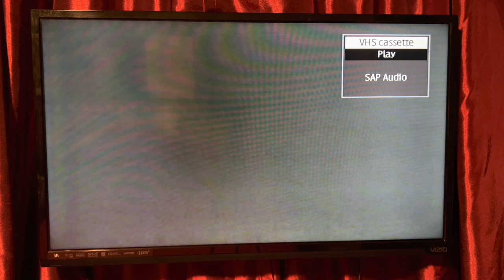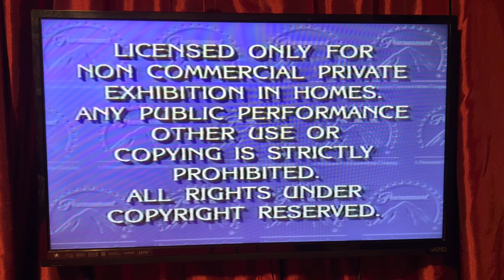Opening to It’s the Easter Beagle, Charlie Brown 1996 VHS (1997 Reprint)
Here’s the order:
1. Peanuts videos promo
2. Paramount Feature Presentation bumper / Warning screen
3. Paramount logo
That’s it.
Week and Year Code: 6th week of 1997 (later reprint)